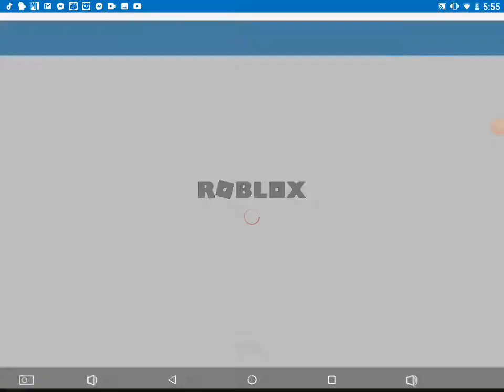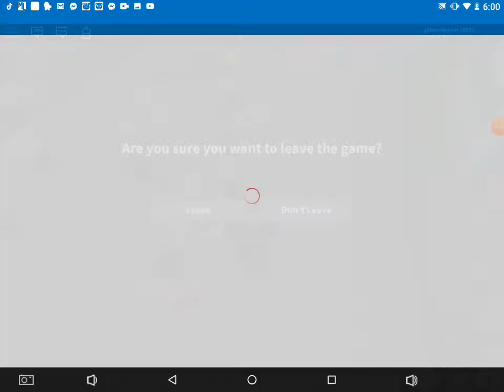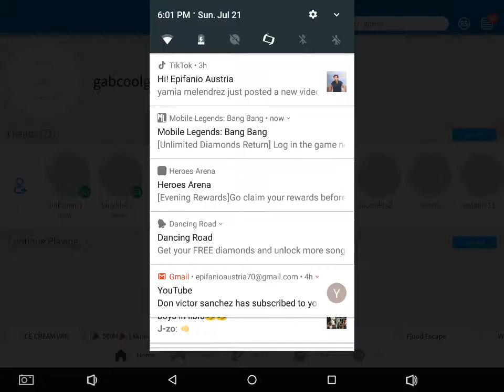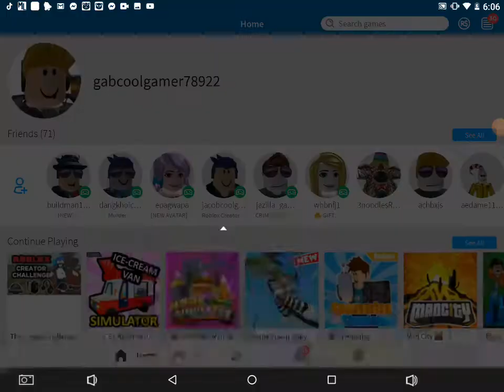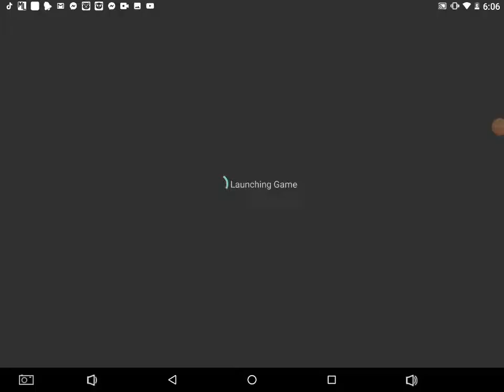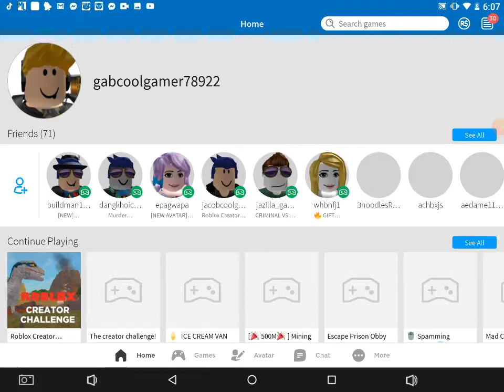Ice cream van simulator